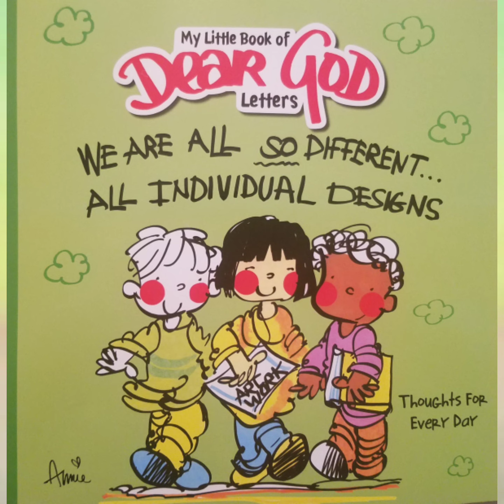DEAR GOD LETTERS: THANKS FOR YOUR HELP!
"Dear God, There's So Much To Share With A Friend"
This is the 4th DEAR GOD Letter from the Book, "My Little Book of DEAR GOD LETTERS: We Are All So Different...All Individual Designs". Illustrated by Annie Fitzgerald.
Read to you by Irene Rose Brown Berg.
"Children have lots of questions about God and how God helps their lives. This series handles each question as a letter to God. It presents the answers to children's complicated questions in sweet, simple language that is meaningful and understandable to them."
Flying Frog Publishing
Copy Right 2018 Flying Frog Publishing